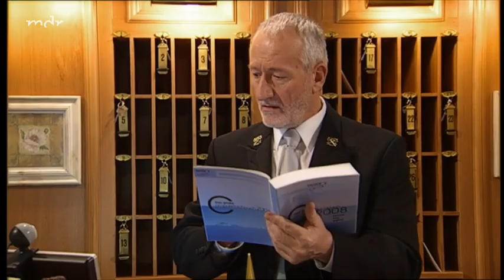Sturm der Liebe Folge 809